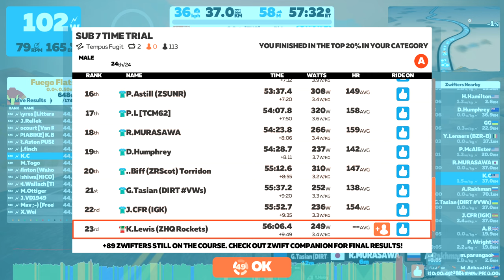Zwift - TT: SUB 7 TIME TRIAL on Tempus Fugit in Watopia